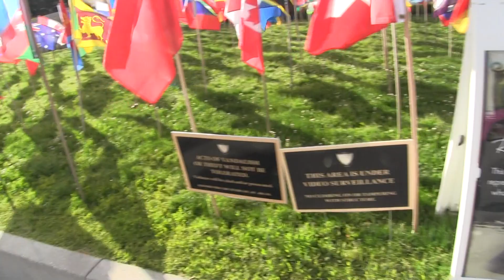How Latino-American's experience in Israel contradicted press' anti-Israel / pro-Palestinian bias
Salvadoran-American engineer, Rolando Salmeron, reacts to "Remembering Lives Lost" art commemoration of the 1400 civilians Palestinians killed in Israel, among them citizens of 30 other nations.